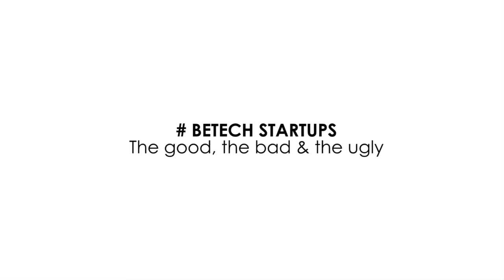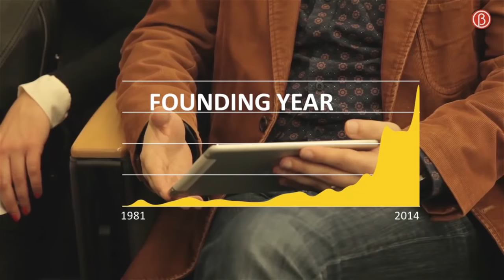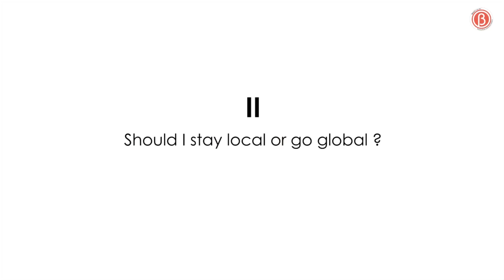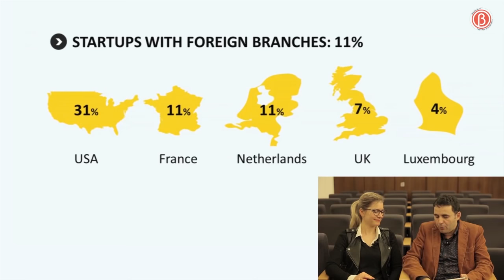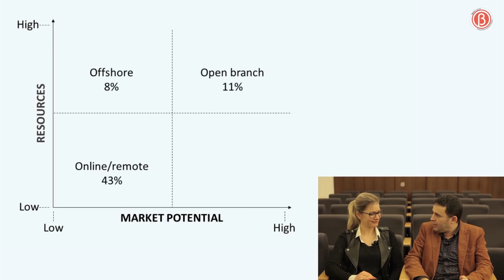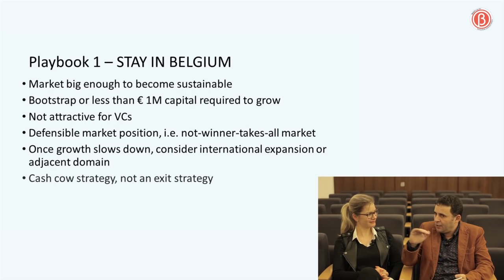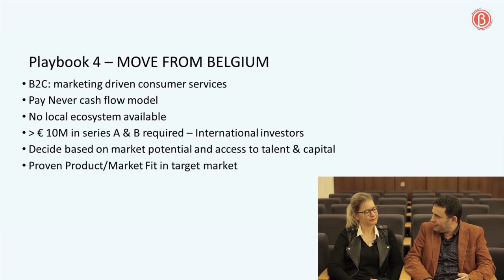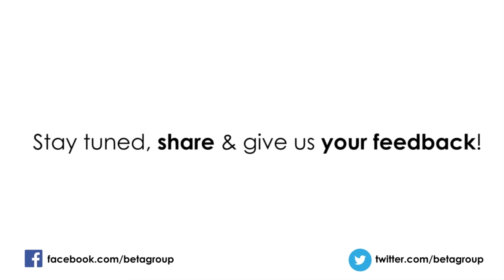Omar Mahout, CEO of Siiris - The Belgium Startup Ecosystem - interviewed by Julie Cruyt | BetaGroup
- The Good, the Bad & the Ugly of the Belgium Startup ecosystem
- Should I stay local or go global ?
- Playbooks for internationalization